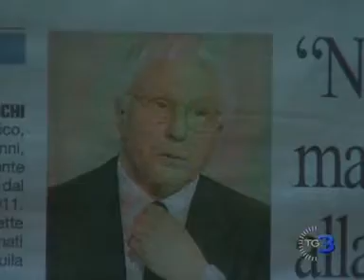Forte scossa di terremoto nel Pollino dopo un lungo sciame sismico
La forte scossa di questa notte è arrivata nel Pollino dopo un lungo sciame sismico che dura da due anni. E come è stato nel caso de l'Aquila, dopo la discussa sentenza sulla Commissione Grandi Rischi, non mancano le polemiche.
Servizio di Gianni Bianco